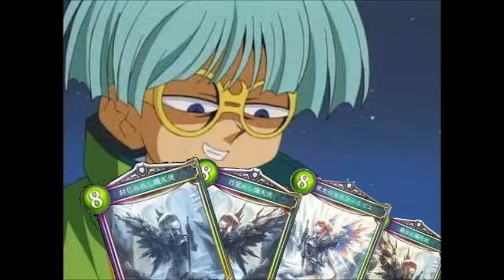シャドウバース（Shadowverse）爆笑画像集～その8～／Shadowverse funny images Part8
【内容/Content】

シャドウバース（Shadowverse）の爆笑映像集の第八弾です。笑いすぎにご注意ください。

Shadowverse of hilarious footage 8th. Please note to laugh too.

・【兄弟対決】ヒカキン vs セイキン 負けたら超激辛カレー！【シャドウバース】

・【シャドウバース】AAランクに到達した、rizerさんの冥府エルフデッキを紹介＆実況解説―Shadowverse